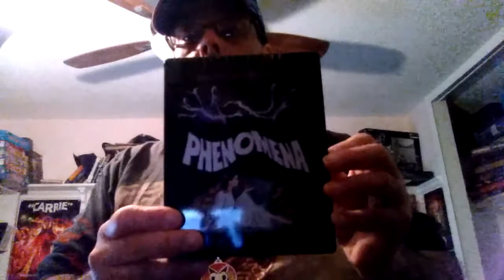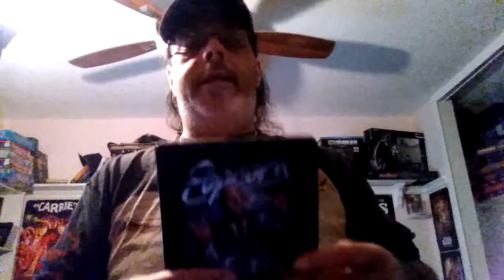My Synapse Films Steelbook Collection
I show off my five Synapse Films Steelbooks. A 6th one (Suspiria) is coming soon. The five Steelbooks are Demons, Demons 2, Dario Argento's Tenebrae, Phenomena and Popcorn.